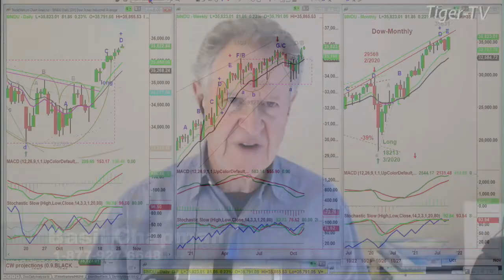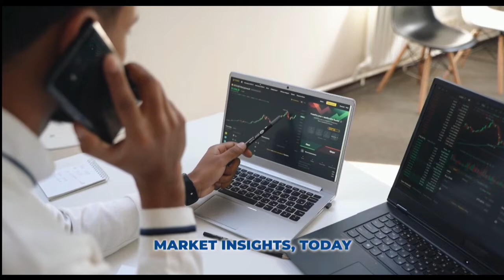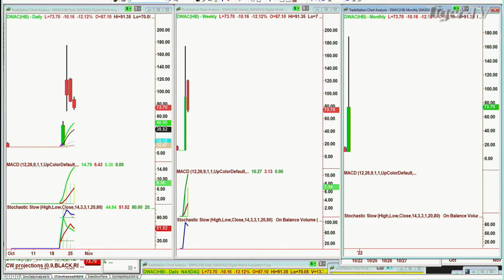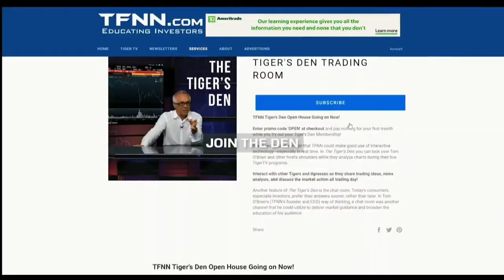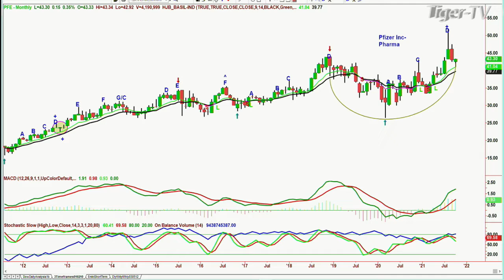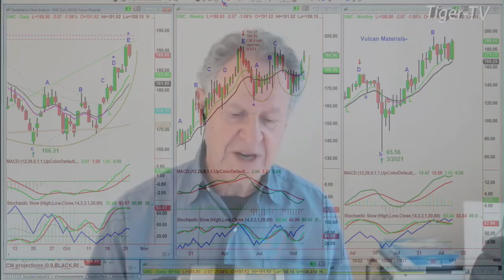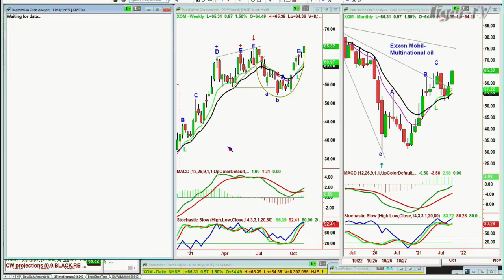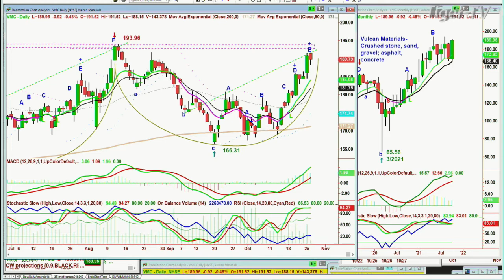October 26th, Tiger Technician's Hour on TFNN - 2021